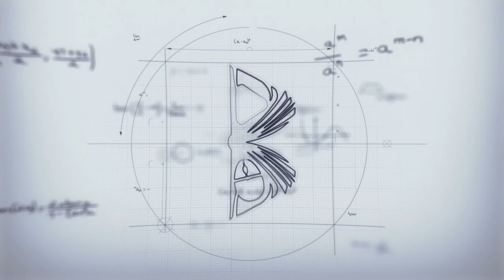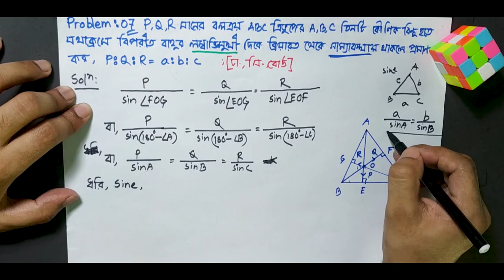স্থিতিবিদ্যা ৮.২ পর্ব ৭ । লামির উপপাদ্য । Statics 8.2 HSC Math 2nd Paper | Bidyasagor HSC